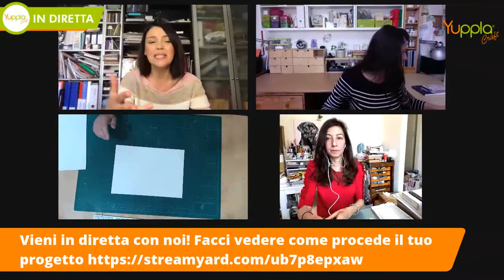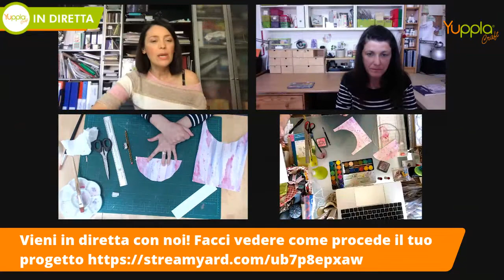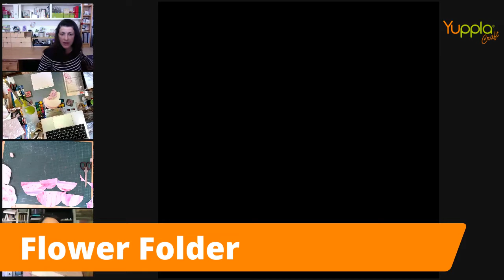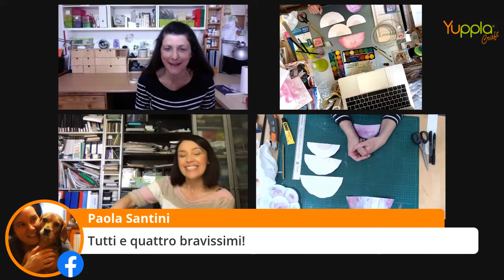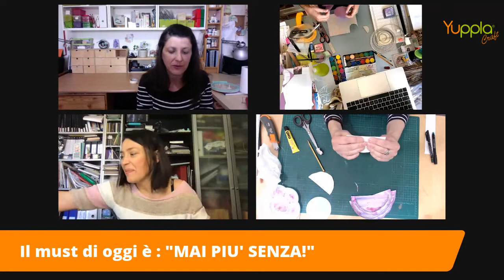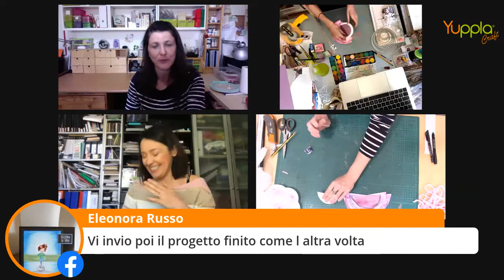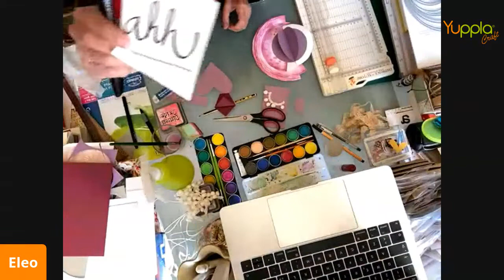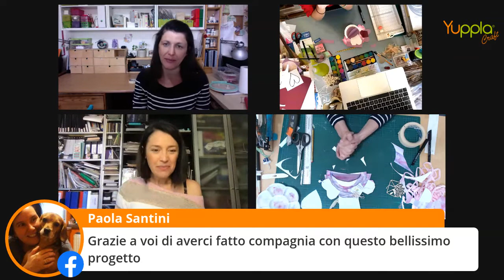Flower Folder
Progetto a sorpresa di Maria Antonietta Tilloca.
Realizziamo un Flower Folder